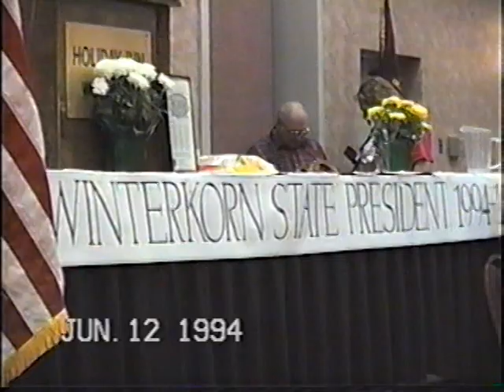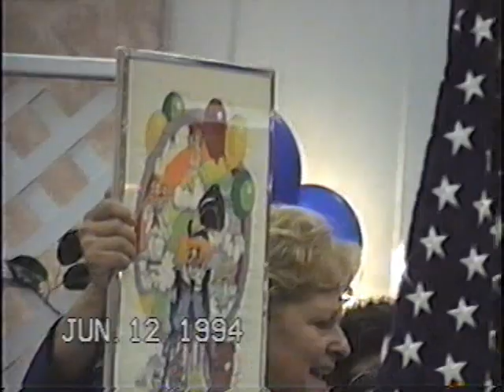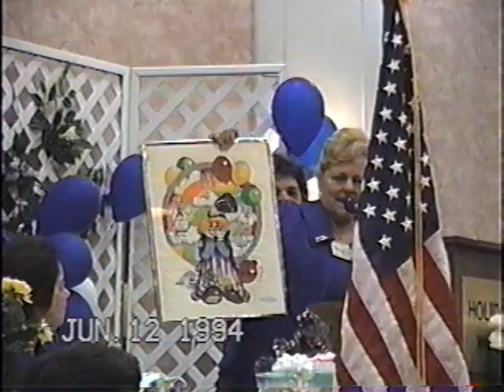State of MA VFW Auxiliary President's Installation 1994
Joan Winterkorn's Installation to the Massachusetts State Ladies Auxiliary to the VFW.